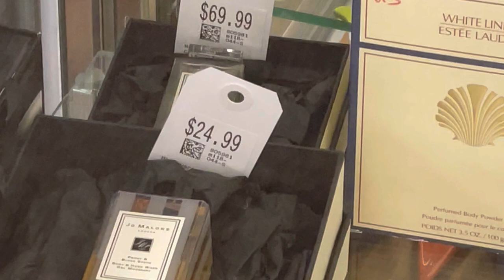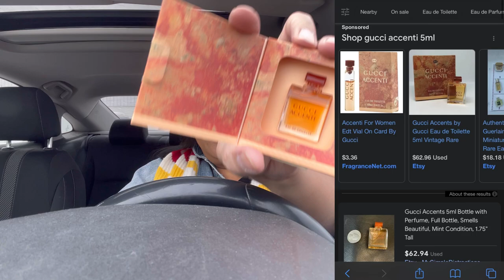THRIFTING | SHOULD I SUGAR BABY AGAIN? | RIPPED OFF FROM VALUE VILLAGE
NARCITY ARTICLE

ASHLEE ABELLA
17-2595 Main st
Winnipeg Manitoba
R2V 4W3